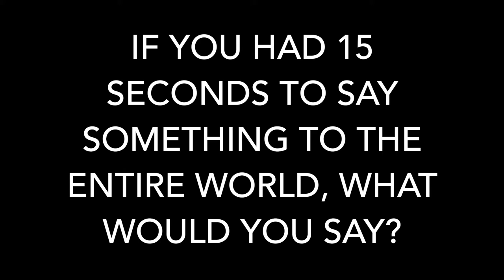Professors in Golf Carts with David Elder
This is a video series we started at my Marketing Internship in the Fall of 2019, Professors in Golf Carts Having Conversations.

"Our professors are pretty fantastic. Not only are they brilliant people who make the world better every day, but they are also a lot of fun to hang out with. Even in golf carts. Just having conversations. In that spirit, we give you the world premiere of our new video series: Morningside Professors in Golf Carts Having Conversations.

Today's conversation features English professor David Elder. Shout out to Interns Kaitlyn, Ally, and Engels for their excellent work on this project."